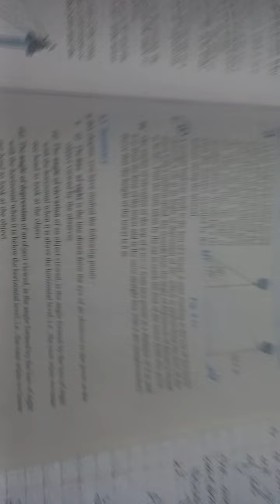(V 470)@davindermohansingh465 10th Math Ch 9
Sum 15 & 16 of Exercise 9.1.